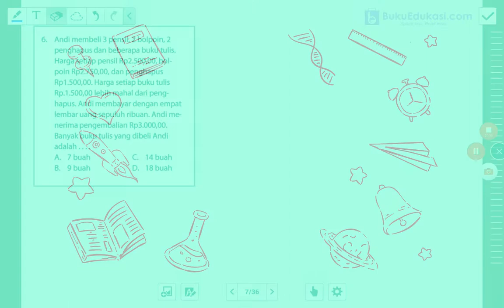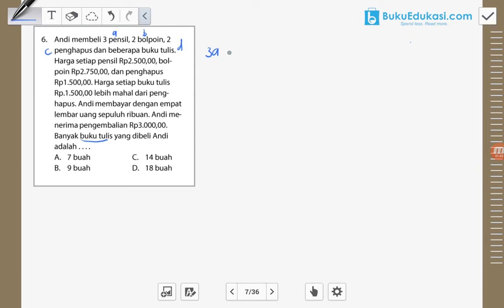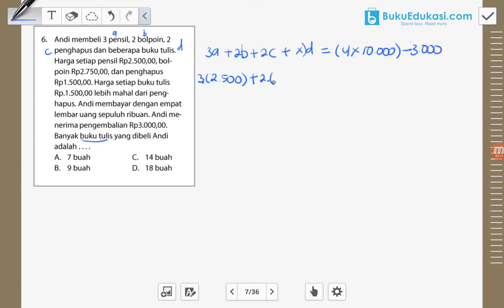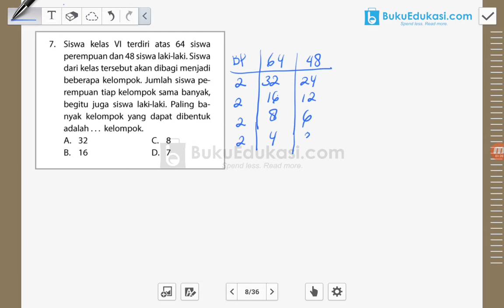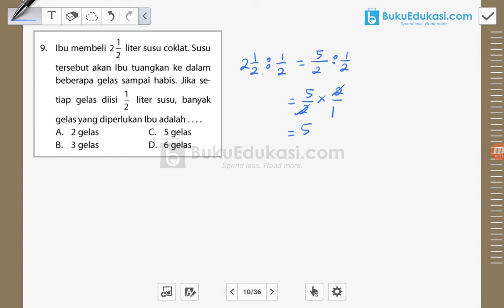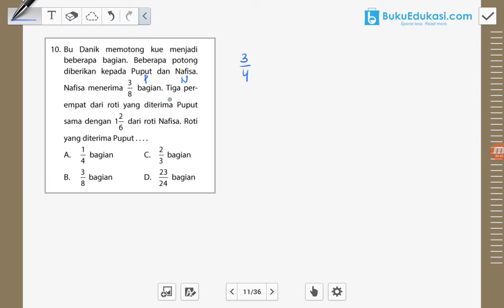Bedah Matematika SD (Soal UN 2019) Paket 2 Part 2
Beli buku SD SMP SMA SBMPTN CPNS TNI/POLRI dan masih banyak lagi.